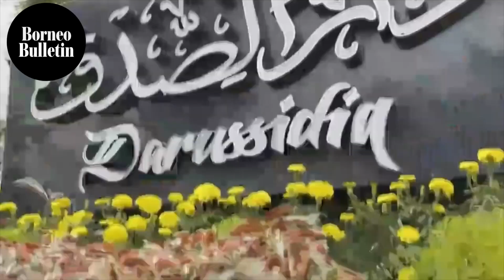To have and to hold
ICYMI:

Here are some highlights of the week-long royal wedding between Her Royal Highness Princess Fadzilah Lubabul Bolkiah and Yang Amat Mulia Pengiran Suami Abdullah Nabil Mahmoud Al-Hashimi that was conducted in full Malay and royal tradition.